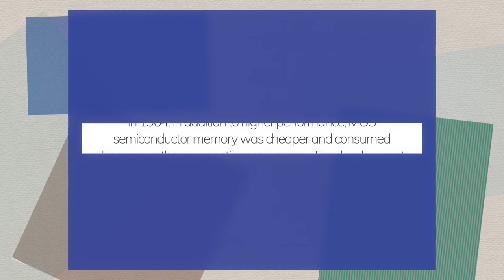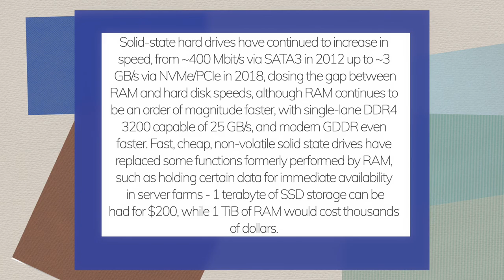WHAT IS RANDOM ACCESS MEMORY ?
PEACE :)